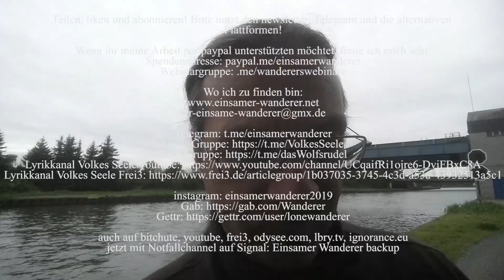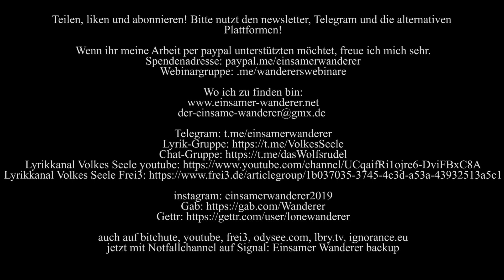Kiffen für alle? Ein Für und Wider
Kiffen für alle scheint ja ein Anliegen der Ampel zu sein. Ich diskutiere Vor- und Nachteile, allerdings nur bezogen auf reinen Konsum. Medizinische Aspekte habe ich nicht betrachtet.